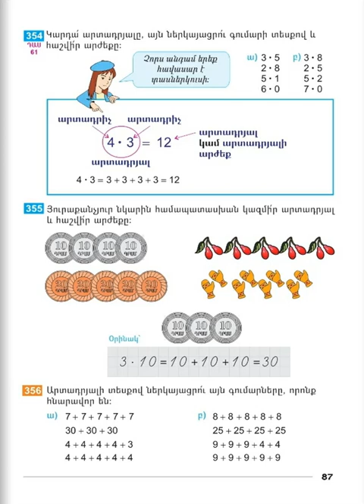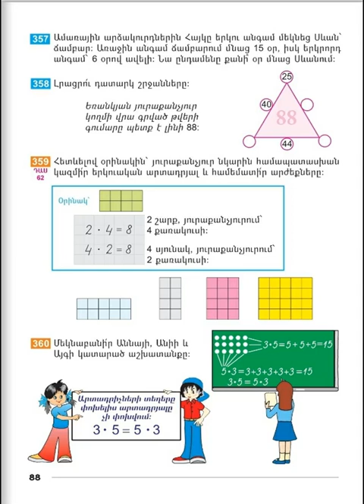Tnayin ashxatanq, Matematika 2, Das 61